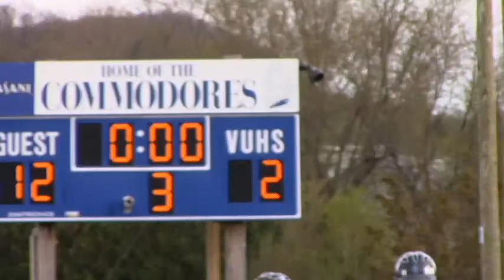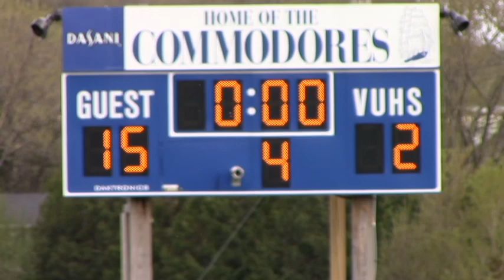VUHS Boys Varsity Lacrosse vs Stowe 5.5.15